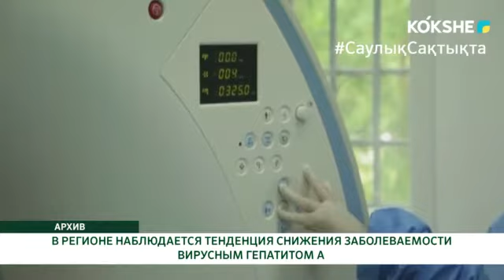В РЕГИОНЕ НАБЛЮДАЕТСЯ ТЕНДЕНЦИЯ СНИЖЕНИЯ ЗАБОЛЕВАЕМОСТИ ВИРУСНЫМ ГЕПАТИТОМ А